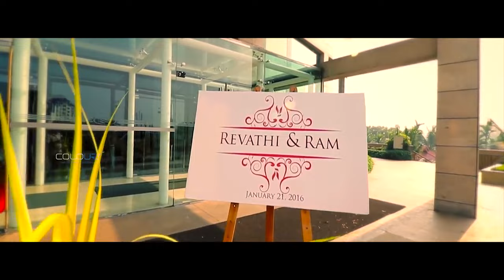Revathi and Ram's Wedding (Short Highlights)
Revathi and Ram's wedding on January 21, 2016 in Kochi, India